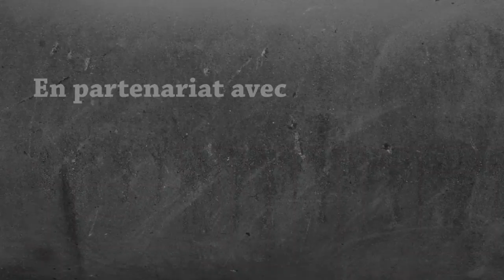Let's Play Survie Minecraft FR 2019 | #11 - J'ai perdu mon cheval (RIP)😭😭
Un épisode riche en émotion à cause d'un cheval taquin...

est partenaire de Madventure 2.0